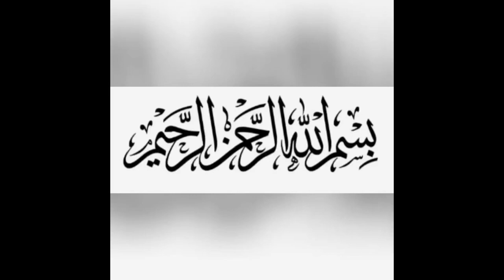beef chatkhara recipie | pakora crispy | how to make beef pakora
Assalam-o-Alaikum viewers through this channel I let you know about homemade kitchen cuisines how we made food tempting like any five star restaurants offers. we will make your day by giving you the mouth watering recipes day by day, and also make sure you to brings these recipes in your kitchen to make your families delighted.